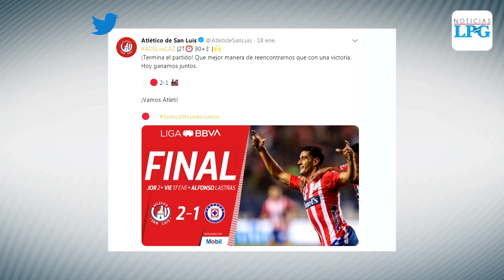Conozca a “Tunita” la perrita que se convirtió en el nuevo fichaje de un equipo del fútbol mexicano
El equipo anunció a la perrita como su nuevo refuerzo e incluso, compartieron imágenes de su primer entrenamiento con el club.
¡Visítenos!